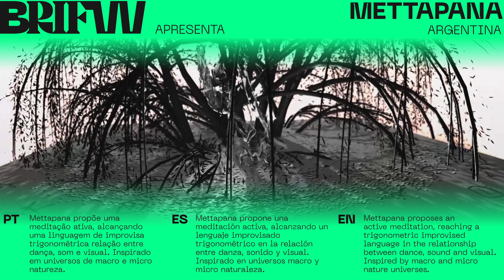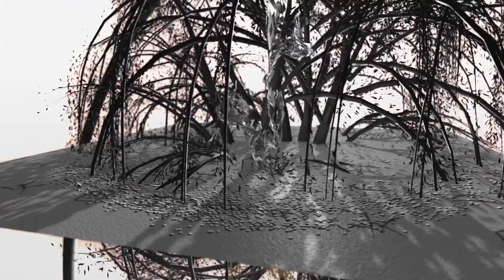BRIFW 21 | The Immersive Sounds: METTAPANA